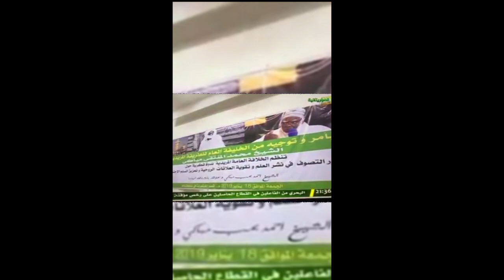Cheikh Ahmadou Bamba, un soufis modele a Mauritanie